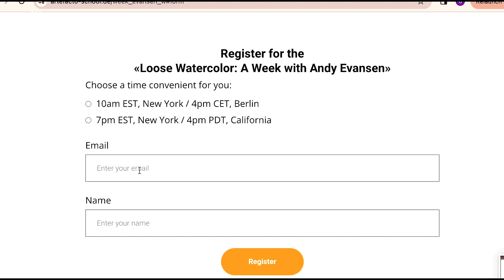How to paint loose lavender in watercolour IN 10 MIN | watercolour lavender step-by-step painting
➡️➡️➡️ Register now and receive 4 bonus lessons from Andy Ewansen as a GIFT

🎨  How to create realistic spring lavender bouquet just in 10 minutes?
This is watercolor painting tutorial for beginners!
We'll gonna show you how to paint a beautiful lavender bouquet.
So that even if you are new to painting, you can get results that you can be proud of!

Artefacto is an international online art school where you will learn how to paint.

We promise:
▫️ to bring every student to the result
▫️ give high-quality feedback to save your time
▫️ to immerse you to an active community of like-minded people
▫️ to make learning fun

On this channel you can:
- learn how to paint with watercolor, oil, acrylics, gouache etc,
- improve your drawing skills
- become a participant of our free ONLINE workshops;
- find a new hobby and get destressed!!!

We have more than 60 thousand students worldwide. JOIN US!